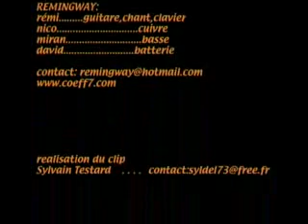Ploum (publié en mars 2005)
Le clip du morceau "PLOUM" de Rémingway réalisé par Sylvain Testard en pâte à modeler